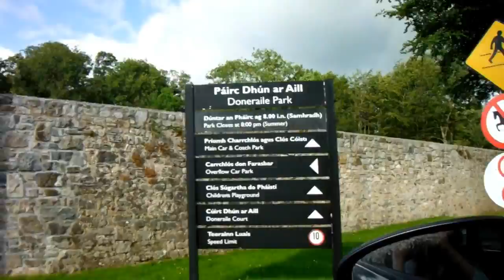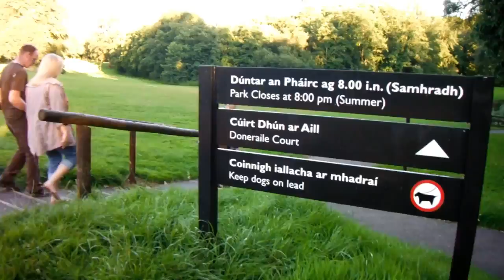Ansu & Martin Engagement Photoshoot Vlog - Gary Collins Photography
Thanks to Ansu & Martin for letting us share this! Thanks for a lovely evening in Doneraile and looking forward to the big day next year!

Video by : Aoife Lenihan